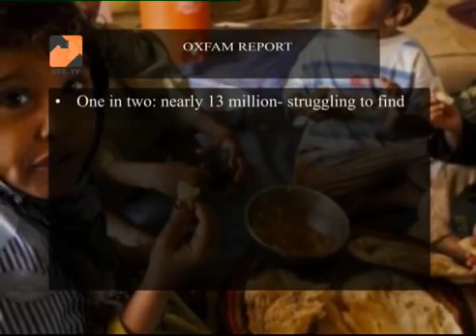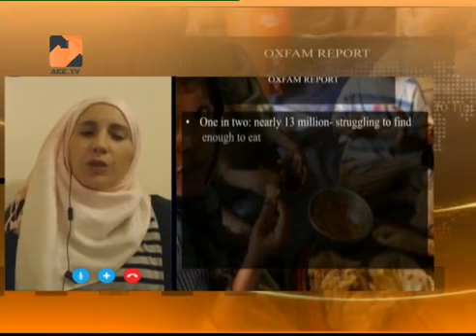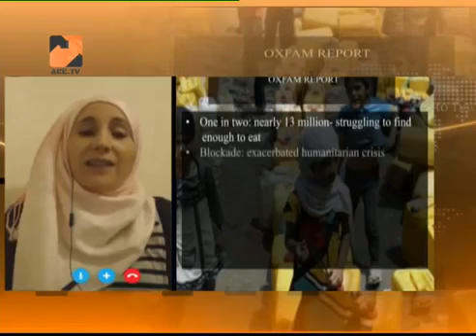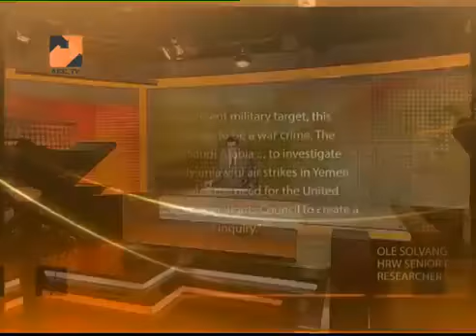▶Al Etejah English News 28 07 2015